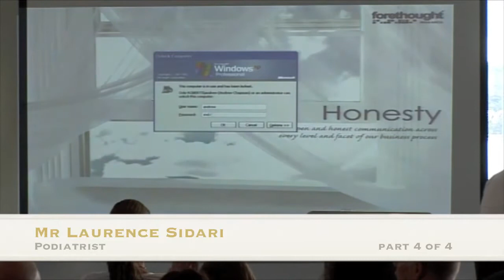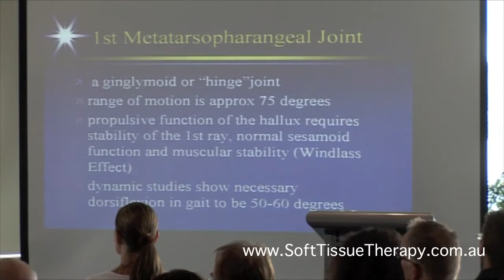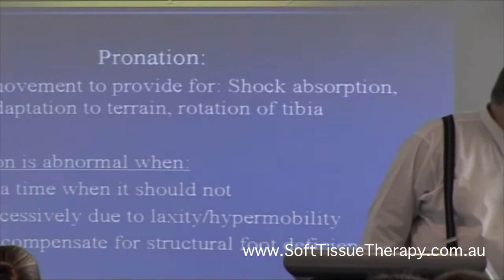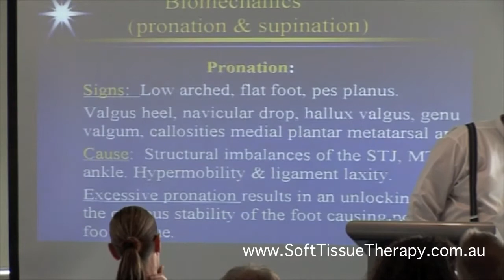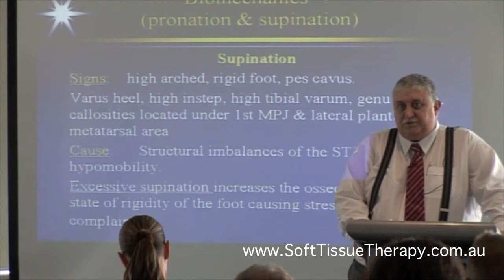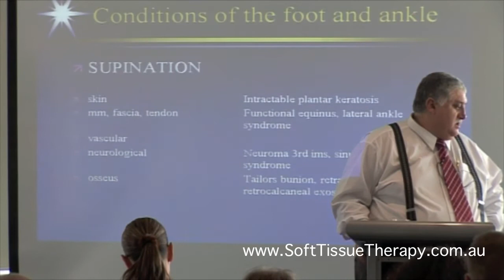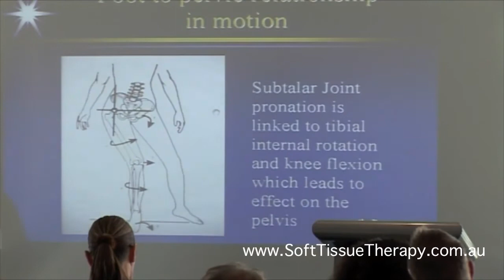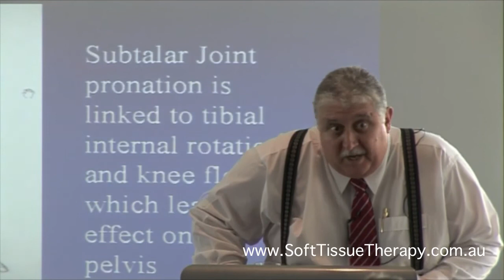STT 2010 Podiatrist, Laurence Sidari (Part 4 of 4)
Mr Laurence Sidari, President of the Australian Podiatry Association shares his decades of knowledge in the field of Podiatry. FInd out where Stanley knives and mud flaps fit into podiatry !